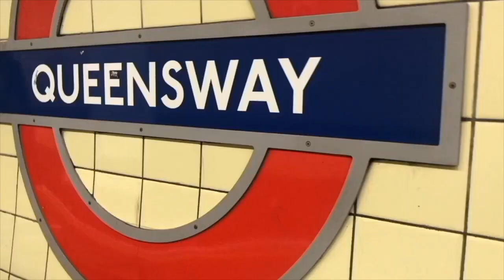Loop Experience Product Review (from someone who's Autistic)